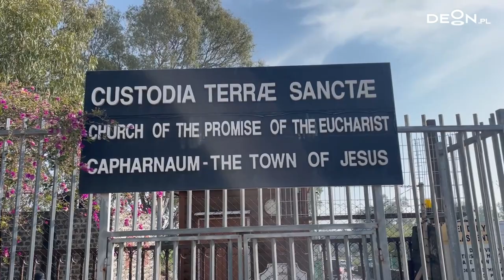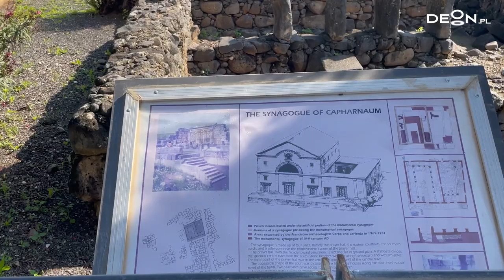Wideoblog o. Wiesława Dawidowskiego OSA I Szukając śladów Jezusa I Odcinek 12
- W tej synagodze dokonał się pierwszy widzialny konflikt między siłami diabolicznymi a Jezusem – opisuje o. Wiesław Dawidowski OSA, prowadząc nas w 12. odcinku wideobloga „Szukając śladów Jezusa” do pozostałości synagogi w Kafarnaum nad Jeziorem Galilejskim.
Jak opisuje o. Dawidowski, Kafaranaum było miasteczkiem ukochanym przez Jezusa. Przyszedł tu i zamieszkał w domu Piotra po tym, jak został wyrzucony z leżącego nieopodal rodzinnego Nazaretu.
W Kafarnaum Jezus nauczał i zdziałał wiele cudów. Dlaczego wybrał to miejsce? Bo – jak wyjaśnia o. Dawidowski – Kafarnaum leżało na przecięciu dwóch bardzo ważnych szlaków handlowych starożytnego świata.
- Jezus wiedział, że jeżeli coś tu powie, to ogień Słowa rozniesie się po całym świecie. Wiedział, że jeżeli świat ma być pozbawiony przemocy, korupcji, żądzy pieniądza, zaślepienia namiętnościami – pod pozorem prawdziwej miłości – to to Słowo musi wybrzmieć i być szybko przesłane na cały świat – zwraca uwagę o. Dawidowski.
Zatrzymując się przed pozostałościami synagogi w Kafarnaum o. Dawidowski podkreśla, że jest to jedno z tych miejsc, w których Jezus na pewno był i to wiele razy.
W synagodze w Kafarnaum Jezus – o czym pisze św. Łukasz w swojej Ewangelii – wypędził złego ducha z człowieka opętanego. Wg ewangelisty Łukasza zły duch na rozkaz Jezusa wyszedł z człowieka, którego opętał, „nie wyrządzając mu krzywdy”.
- Kiedy Jezus naucza, słuchacze są początkowo zdziwieni – jak ci z Nazaretu. Jednak obecni w synagodze w Kafarnanum są bardziej przyjaźnie nastawieni do Jezusa – mówi o. Dawidowski. I uzupełnia: - Mimo to i mimo tego, że uznają Jego status, jako tego, który działa z mocą, popełniają ten sam błąd, który popełnili słuchacze z synagogi w Nazarecie. Nie rozumieją, kim jest Jezus.
W tej synagodze był jednak ktoś, kto wiedział, kim jest Jezus. Tym kimś był człowiek posiadający ducha nieczystego.
- W tej synagodze dokonał się pierwszy widzialny konflikt między siłami diabolicznymi a Jezusem. Jezus przychudzi tutaj w Duchu Świętym, a ten człowiek ma w sobie ducha nieczystego, demona – zwraca uwagę o. Dawidowski.
Demon, który krzyczy przez opętanego człowieka: „Przyszedłeś nas zniszczyć”, posługuje się – jak wyjaśnia o. Dawidowski – błędnym założeniem, że wypędzenie go jest równoznaczne ze zniszczeniem mężczyzny, w którym ten duch nieczysty działa.
- Nic bardziej błędnego. Jezus nie przychodzi, aby zniszczyć człowieka. Atakując tego jednego ducha nieczystego Jezus, obdarzony mocą Ducha Świętego, zapoczątkowuje posługę uwolnienia człowieka od wszystkich złych duchów. Jest to nadejście ery mesjańskiej, to jest koniec panowania szatana – tłumaczy o. Dawidowski.
- Jezus nakazuje temu demonowi milczenie, ale nie dlatego, że to, co mówi jest błędne, ale dlatego, że zostało wypowiedziane z błędną intencją przez kogoś, kto ma świadomość statusu Jezusa jako świętego, jako przedstawiciela Boga, ale wcale nie prowadzi do akceptacji tej prawdy,  lecz do wrogości – uzupełnia augustianin.
Narracja Łukasza – wyjaśnia o. Dawidowski – zapoczątkowuje proces określenia misji Jezusa, która stanie się zrozumiała, dopiero kiedy wszystko się wypełni.
- Tutaj, w synagodze w Kafarnaum, dowodem na to, że władza Jezusa nie jest skierowana przeciwko człowiekowi jest to, że złych duch opuścił opętanego człowieka, nie wyrządzając mu krzywdy. Dzieło demona jest zakończone – człowiek jest wolny od jego wpływu – wskazuje o. Dawidowski.
W XXI w. w Kościele, szczególnie w Polsce, zauważa się fascynację egzorcyzmami, wielu ludzi goni za nimi, podziwia sytuacje, w których dochodzi do manifestacji złego ducha, a czasami nawet księża powołują się na świadectwa demona, aby potwierdzić – paradoksalnie – prawdziwość Ewangelii – wytyka o. Dawidowski
- Tym, co potwierdza wiarygodność Ewangelii Jezusa, to nie są złe duchy, ale to, że Jezus nie czyni krzywdy człowiekowi. Tu, w Kafarnaum, rozpoczęła się epoka mesjańska, epoka nie wyrządzania krzywdy człowiekowi – oby tylko ludzie chcieli tę epokę zrozumieć – podsumowuje o. Wiesław Dawidowski.